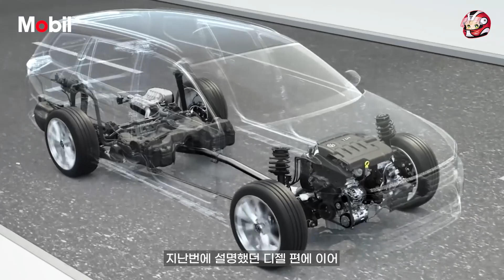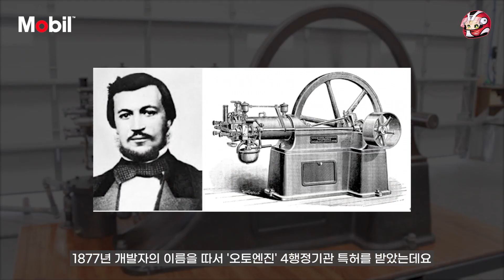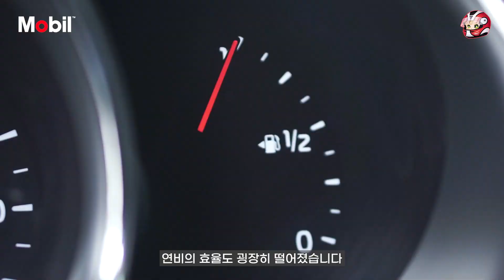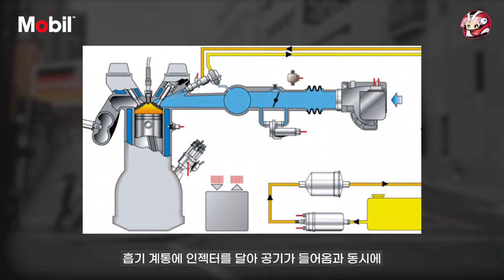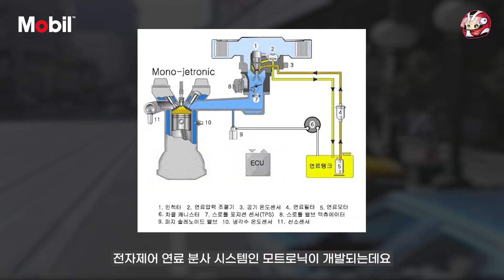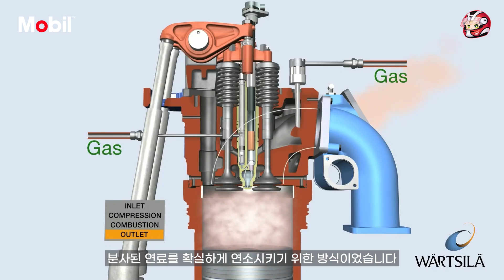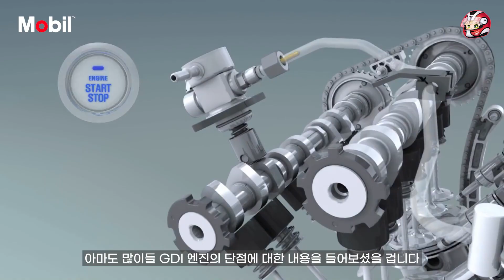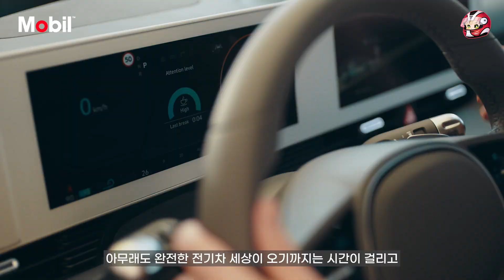Mobil Collaboration l 모빌x유휘 GDI 엔진이 만들어지기까지의 이야기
유휘와 함께하는 세번째 이야기입니다. GDI 엔진의 히스토리에 대한 이야기를 공유합니다.